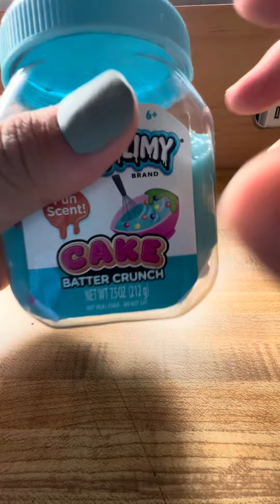I haven’t played this slime for almost a year, and it’s got so hard and not stretchy.